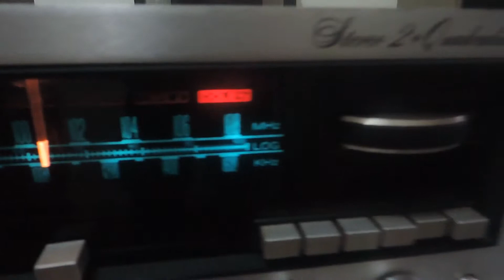MARANTZ MODEL 4400